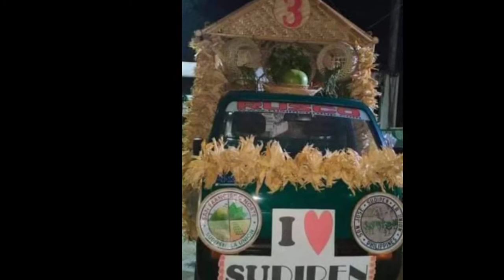5 Ways How To Design Your FLOAT || Bamboo Craft Float || Unique Float Design